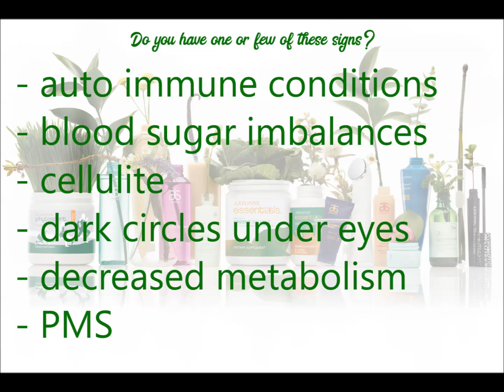Happy Healthy Hour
Welcome to my healthy living world!
My name is Natalia and I am an Arbonne Independent Consultant (MY IC# 22230278).
My goal is to work on the path to a HEALTHIER YOU by suggesting nutrition products and life-changing tips.
Don't be a stranger and ask me HOW...
My Independent Consultant (IC) #22230278